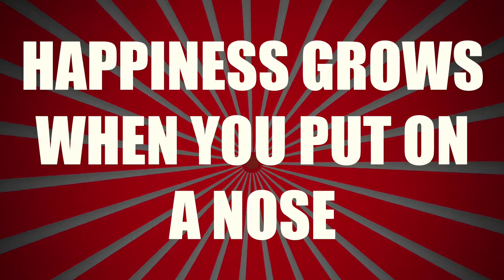BookASmile's Showcase Teaser For Bazaar | Cirque Du Soleil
A teaser video for BookASmile's exclusive showcase of Bazzar | Cirque Du Soleil to underprivileged children.

My Contribution:
Scripting
Content Creation
Editing & Effects